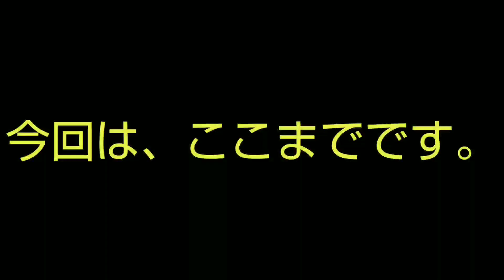前田 亜季 トレーディングカード RG043/AKIFunction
RG043/AKIFunctionです、他にも増やしていきたいと、思います。
良かったら、ご覧下さい。